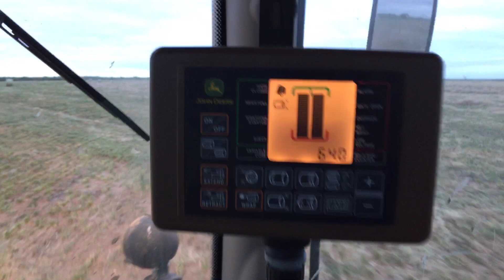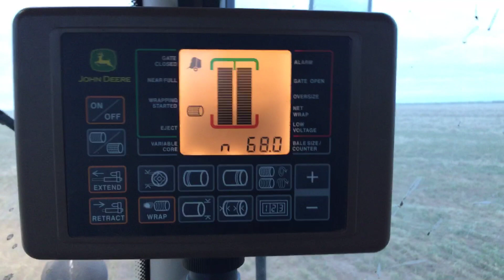Ya dando le en las pacas de trigo